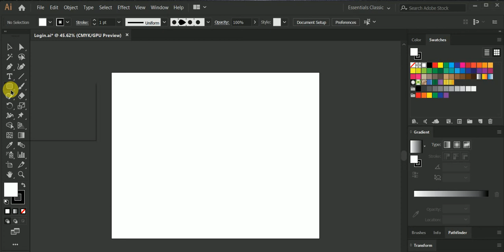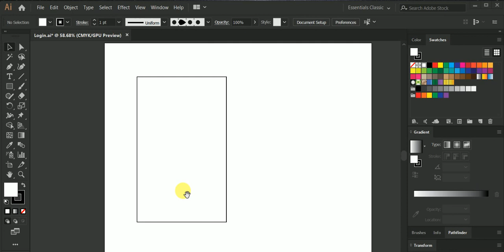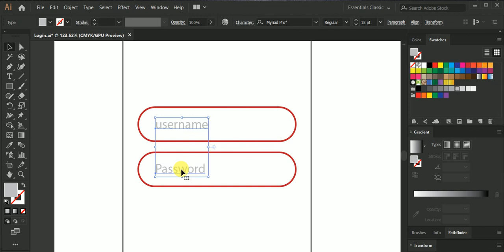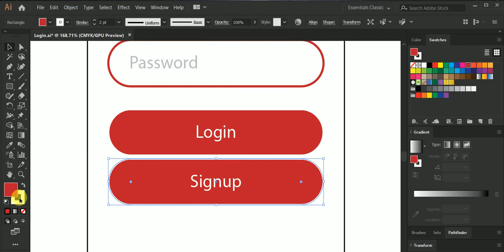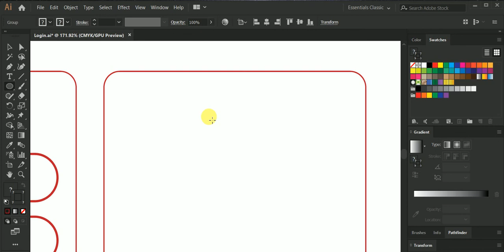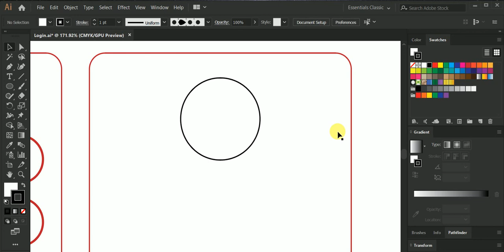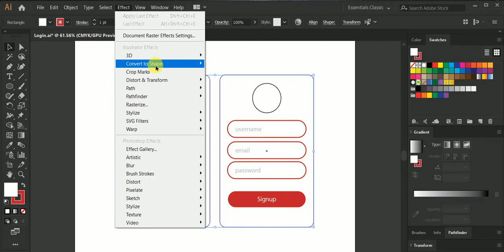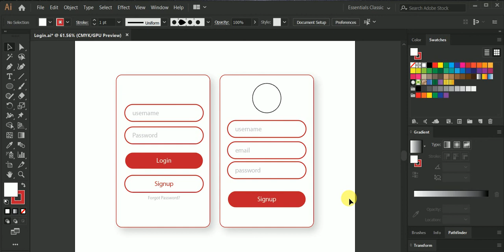UI Design in Adobe illustrator